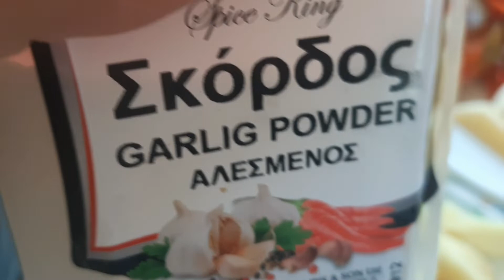CHICKEN IGADO @ELISA MK VLOG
TRY TO COOK THIS RECIPE IT'S VERY DELICIOUS. CHICKEN IGADO.
ENGREDIENTS:
CHICKEN, CHICKEN LIVER
POTATOES, CARROTS 🥕COLORED PEPPER BELL, GREEN PEAS,ONION, GARLIC AND GINGER
BLACK PEPPER POWDER, PAPRIKA, SOY SAUCE, OYSTER SAUCE, CHICKEN CUBE, COOKING OIL,GARLIC POWDER, BAY LEAVES (DAHON NG LAUREL)@ELISA MK VLOG